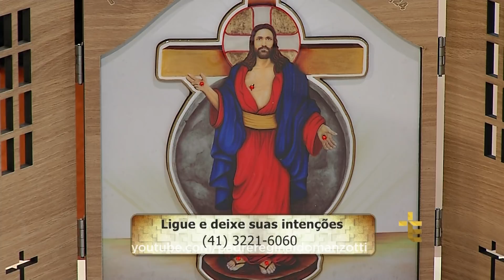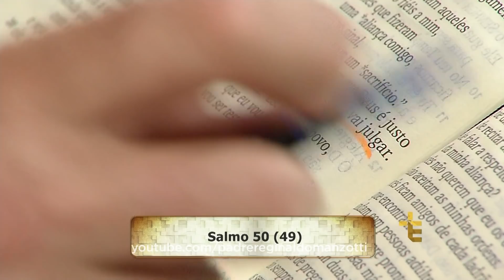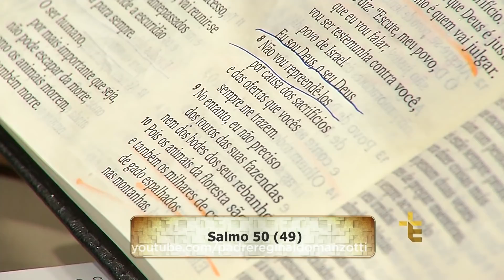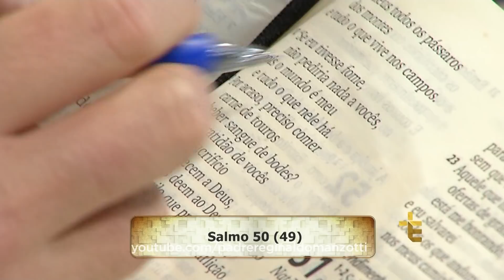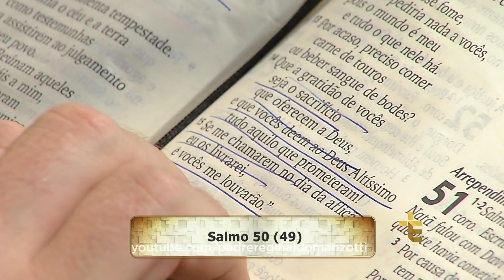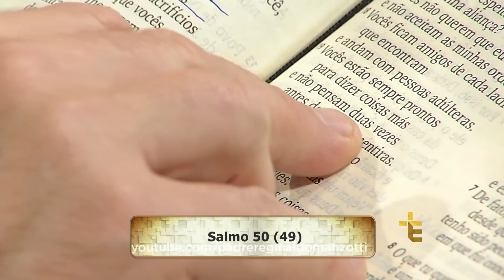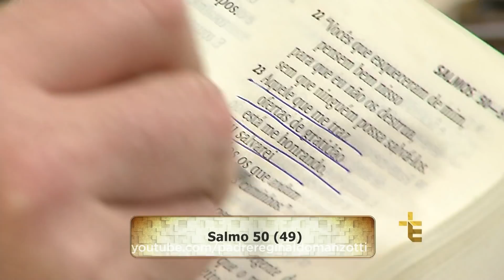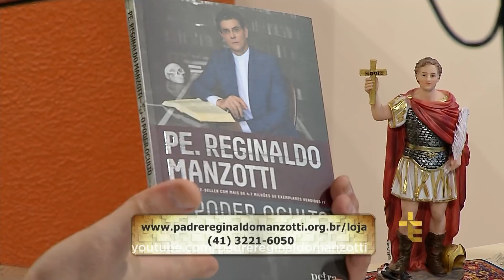Experiência de Deus | 02-04-2019 | 2º Dia da Novena de Santo Expedito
Hoje é o 2º Dia da Novena de Santo Expedito.